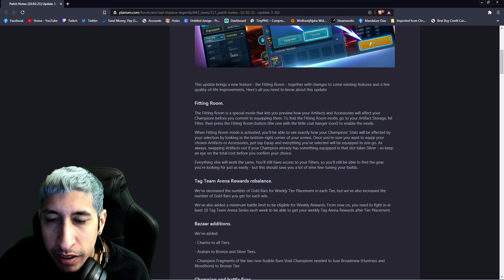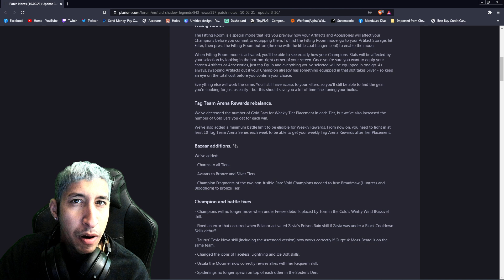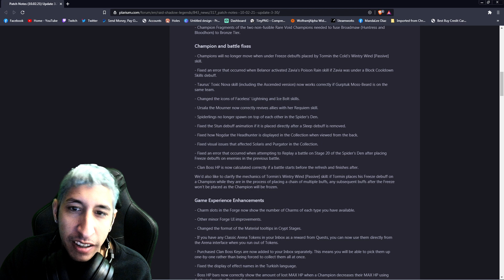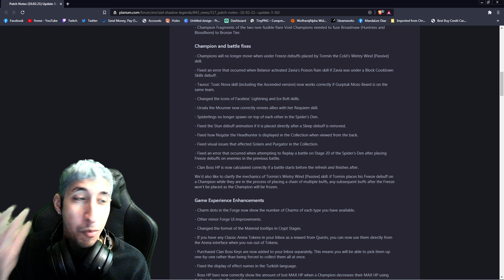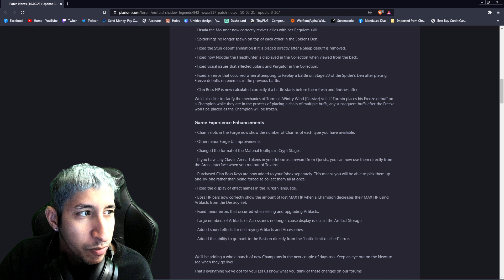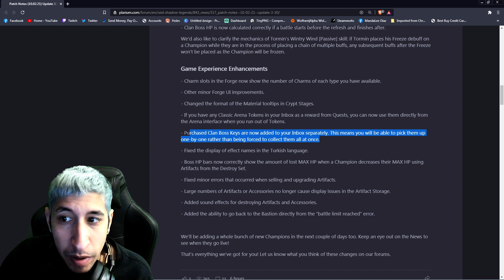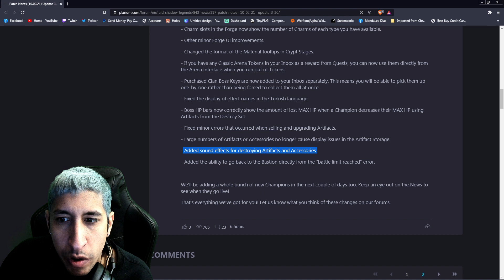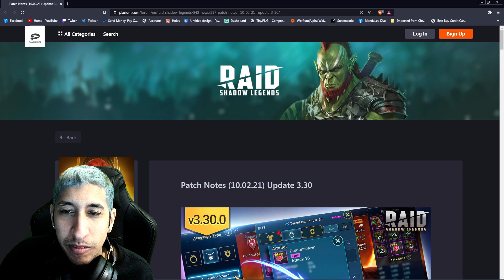Discussing the New Patch| Fitting Room and TAG Team Arena | RAID SHADOW LEGENDS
I read the new info on the fitting room and try it out a little. I also talk about my thoughts on Tag Team Arena and some small ideas for it and how to improve. I will make a further video on it as well.

TWITCH.TV/Jayrstar3